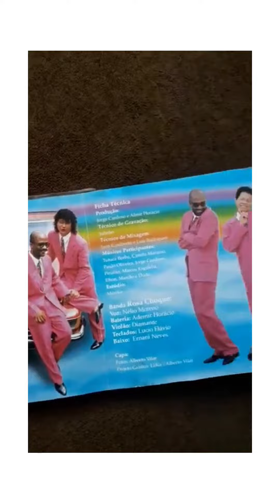Banda Rosa Choque - Tu é gay que eu sei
Com o refrão " Tu é Gay que eu sei"  a Banda Rosa Choque transformou esta musica em um hit dos anos 90.
Procuram nas plataformas digitais!!

Aqui está um artista que eu gostaria de compartilhar com você… BANDA ROSA CHOQUE

Equipamentos que eu uso:
Mesa Behringer Xenyx 1204 USB
Microfone Dinâmico Leson - LS-58
Microfone Behringer C-3
Interface de áudio Roland Duo-Capture MK2
Caixas de som Edifier para PC
Fone de Ouvido JBL

Livros:
A Lei Da Atração. O Segredo Colocado Em Prática
por Michael J. Losier

Peça e será atendido: Aprendendo a manifestar seus desejos
por Esther Hicks, Jerry Hicks.

O Livro De Ouro De Saint Germain

Cartas de Cristo

Conversando cm Deus

O Caibalion

Você Nasceu Rico - Bob Proctor